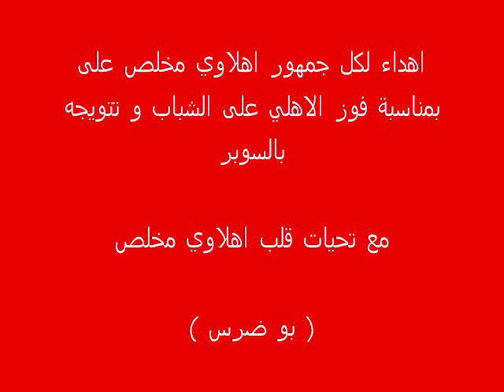الاهلي vs الشباب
الاهلي × الشباب